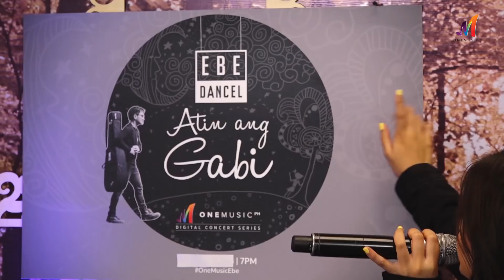Maris' Closet with Jayda | One Music POPSSSS S04E10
Maris welcomes Jayda, daughter of renowned singers Jessa Zaragoza and Dingdong Avanzado.